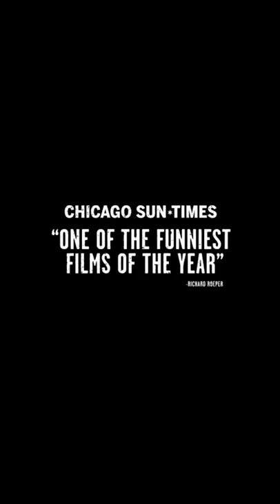Don’t miss the #1 Movie in the World | BULLET TRAIN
Don’t miss the #1 Movie in the World and “one of the funniest films of the year.” BulletTrainMovie now playing exclusively in movie theaters!